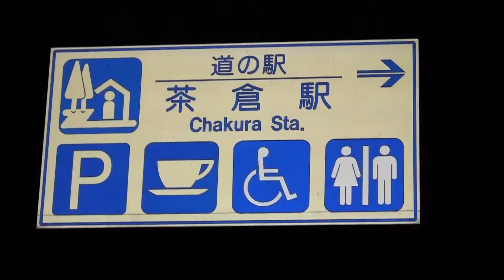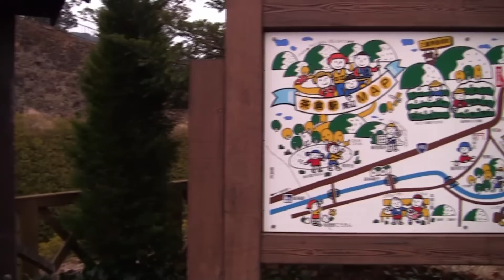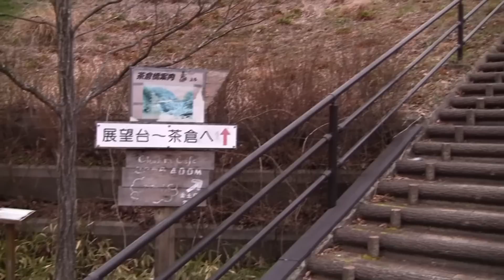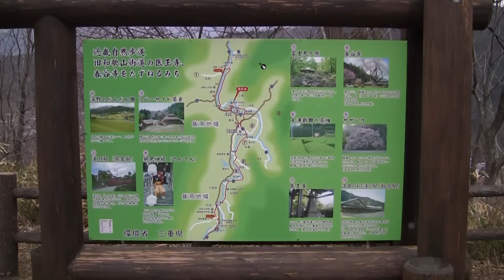道の駅 茶倉駅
この施設の周辺を深夜の時間帯と早朝の時間帯に撮影してみました。(2012.3.4撮影)